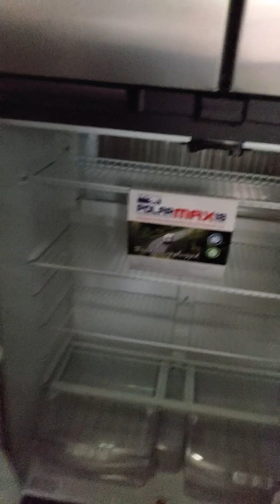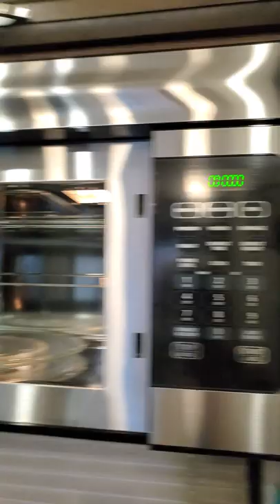My little sister, Shaie & her hubby got the RV Bug now too!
✔️  Widowed & starting my RV life

✔️  I started my 1st trip on July 24,2019 :)

✔️ Look at my wishlist

✔️  Enjoy ^_^

✔️  Cell Phone: from Consumer Cellular Samsung S10     for videos

✔️  SJCAM for videos when it works

✔️  Dash Mount Holder

✔️ Reusing Or Redistributing Any Videos Or Photos    From The "Lori's RV Life" Channel Must Have Written Permission Fromcoscope.com/LorisRVLife